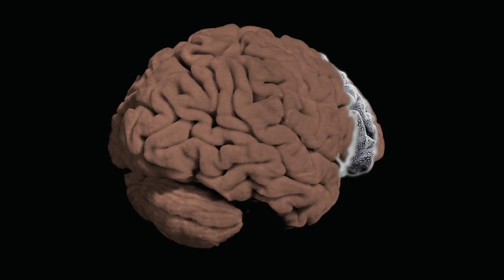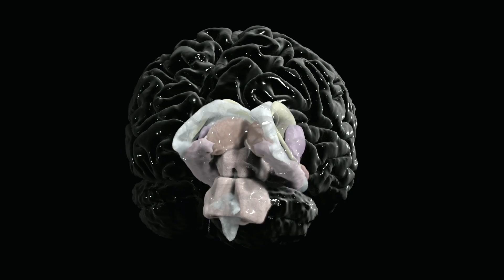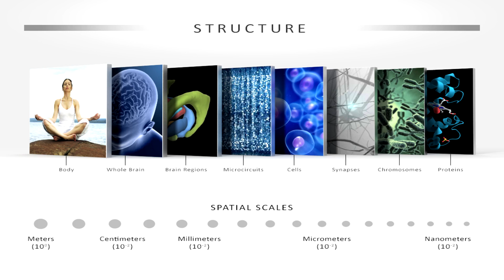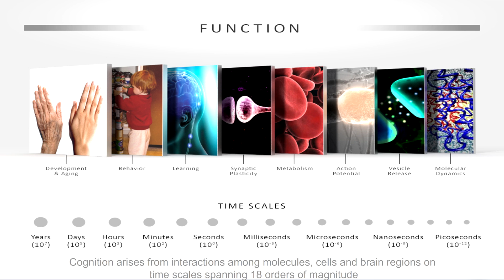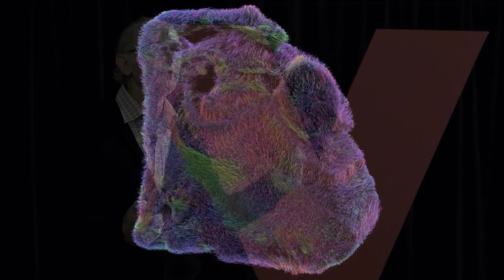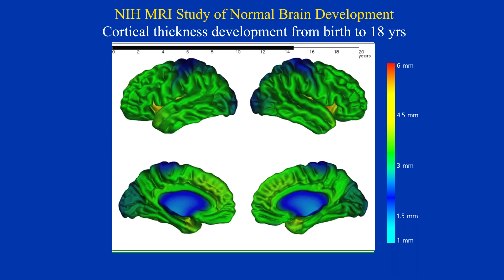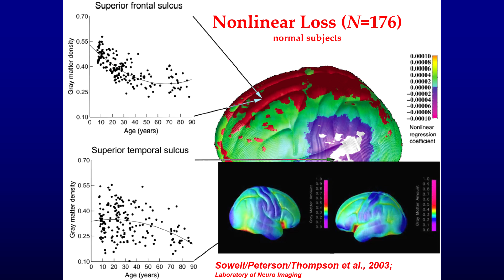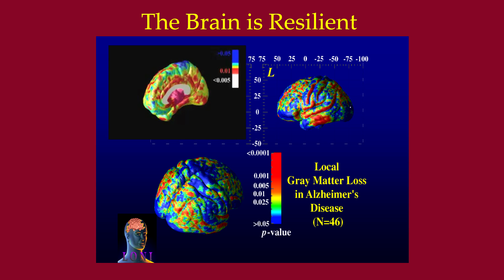How does the Brain Reason with Reality? | Arthur Toga | TEDxDonovanCorrectional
Arthur describes the human brain, some of its features and remarkable capabilities, and explains how we have come to know these things by mapping this amazing and fascinating hunk of tissue between our ears.
 “I am profoundly lucky.  I have a wonderful wife and three amazing children.  I have a career that has been a string of successes and continues to excite me every day.  I have the privilege of working to discover what makes us human and interacting with some of the most intelligent and energetic people in the world.   And finding ways of sharing this amazing research with others is a huge passion of mine.  What fun!”

Arthur is the director of the Laboratory of Neuro Imaging and professor at the Keck School of Medicine at the University of Southern California.  He spends his days working to help understand the brain in health and disease. This talk was given at a TEDx event using the TED conference format but independently organized by a local community.